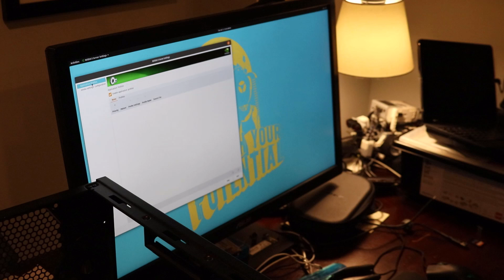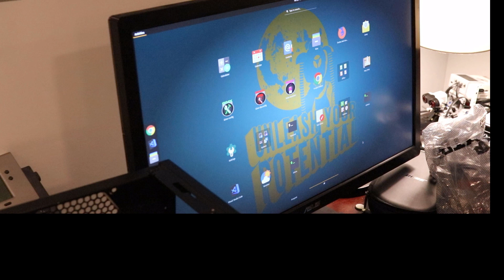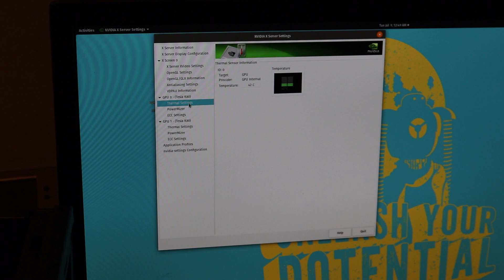NVIDIA Tesla K80 GPU 5 minute install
This video very quickly shows how to power on an NVIDIA Tesla K80 GPU. The important points are making sure you power with a 12v CPU connector and not a PCI-E connector. These cables have different pin outs. Ensure that your BIOS has "Above 4GB Decoding" enabled.

Finally try PopOS. Its great,